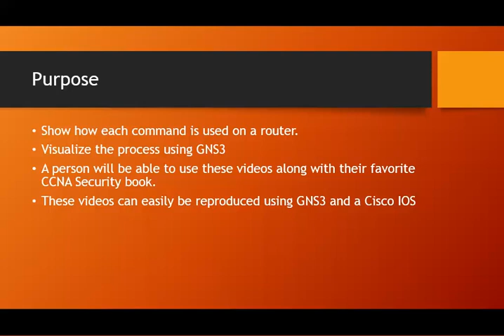CCNA Security Short Video Series #1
This is a CCNA Security Short Video Series using GNS 3 and two 7206 routers.  I am going over the configurations that are needed for the CCNA Security exam.  These commands specifically have to do with the basic commands for securing routers and switches.